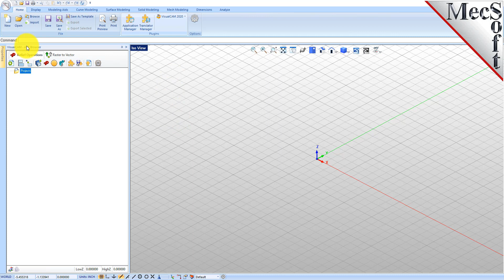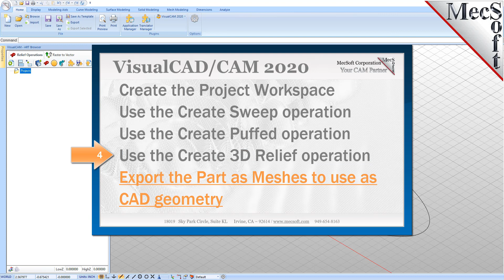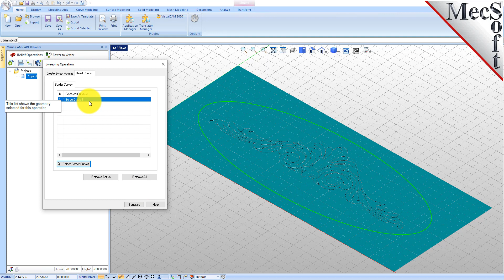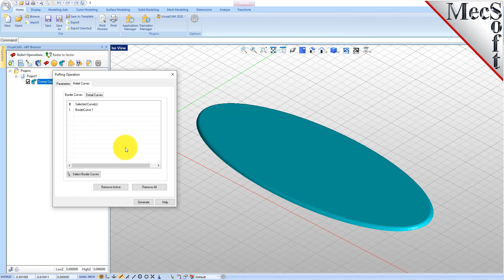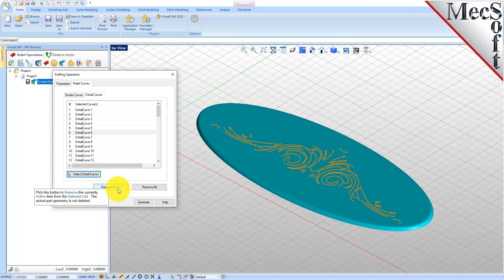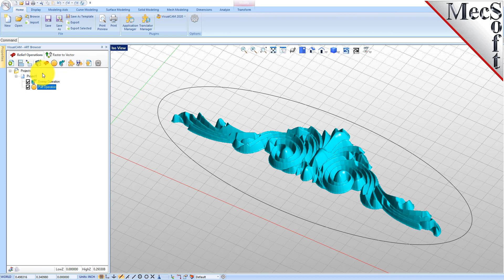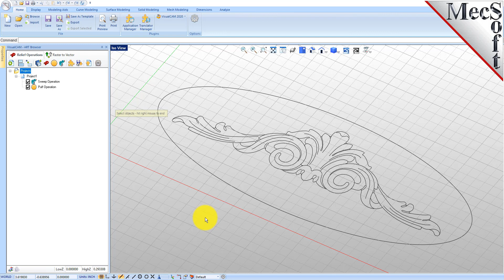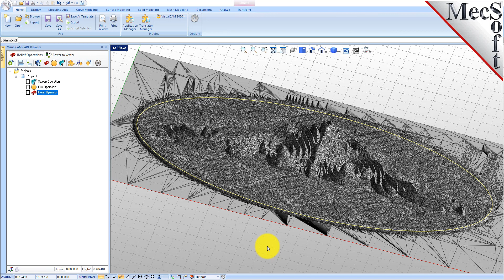VisualCAD/CAM-ART Module 2020 Quick Start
Watch this video to get a quick start using the ART module (VisualART) that is included in VisualCAD/CAM 2020!  Learn how to convert pixel image file into 3-dimensional mesh objects that can be machined! (Get more resources